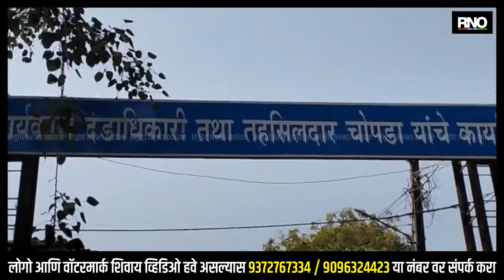JALGAON | चोपडा तालुक्यात अवैध गौण खनिज वाहतूक करणाऱ्या वाहनांवर २५ लाखाचा दंड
चोपडा तालुक्यात अवैध गौण खनिज वाहतूक करणाऱ्या  वाहनांवर चोपडा तहसील कार्यालयाच्या वतीने सन २०२२ आणि २३ मध्ये २५ लाखाचा दंड आकारण्यात आलेला आहे .त्यापैकी साडेआठ लाखाचा दंड वसूल करण्यात आलेला आहे. तर १७ ते १८ लाखाचा दंड वसूल करण्याचा बाकी आहे. एकूण १७ वाहनांवर ही दंडात्मक कारवाई करण्यात आलेली आहे. त्यापैकी पाच वाहनांवरती न्यायालयीन प्रक्रिया करून गुन्हा दाखल करण्यात आलेला आहे. दहा वाहन चालकांना दंडाची नोटीस देण्यात आलेली आहे त्याचबरोबर आरटीओ विभागाकडून या वाहनांच्या मूल्यांकन मागवलेला आहे. या वाहन मालकांनी दंड भरला नाही तर या वाहनांचे लिलावाची पुढील प्रक्रिया सुरू करण्यात येणार आहे .चोपडा तालुक्यात अवैध गौण खनिज वाहतूक होऊ नये यासाठी तहसील कार्यालयामार्फत मंडळ निहाय पथकाची नेमणूक करण्यात आलेली आहे हे पथक दिवस रात्र कारवाया करतअसल्याचे नायब तहसीलदार सचिन बांबळे यांनी सांगितले आहे.

BYTE- नायब तहसीलदार सचिन बांबळे